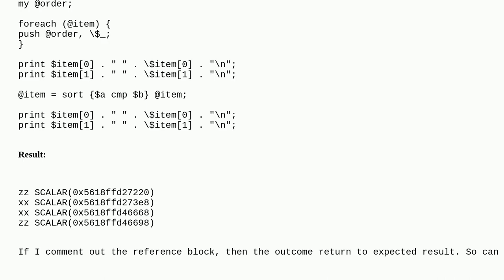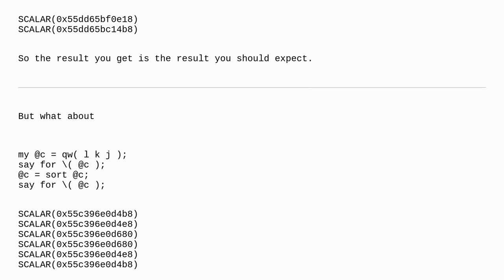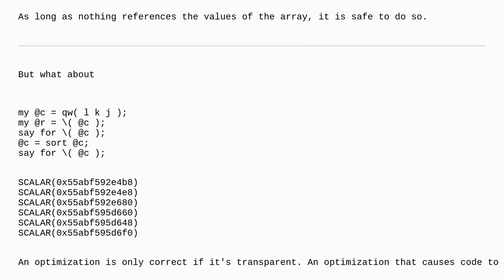Perl sort array creates new element if element being referenced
A special thanks goes out to the community

  perl sorting reference